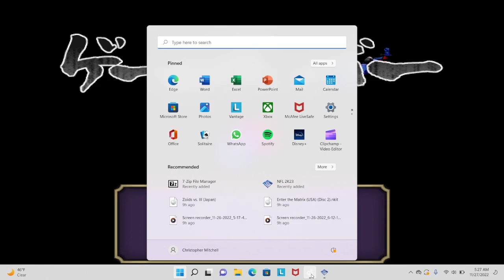Rurouni Kenshin ps2 survival mode